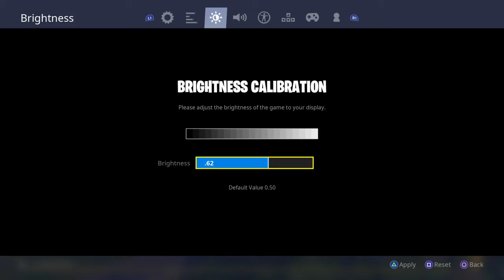Koda killed the last player